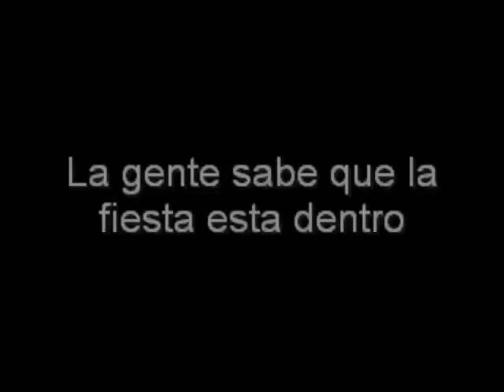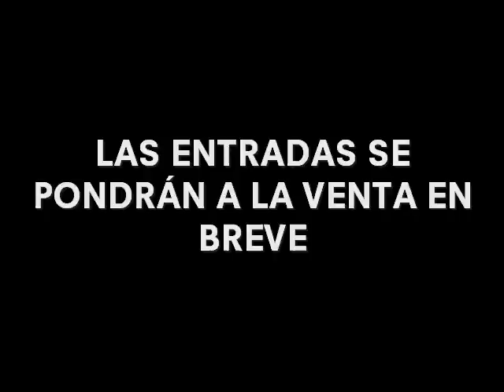Despedidas Consorcio Eventos - Trailer promocional